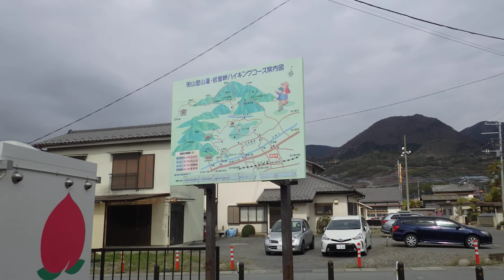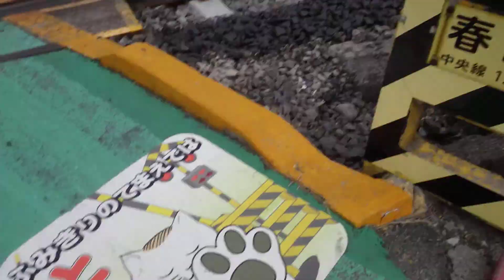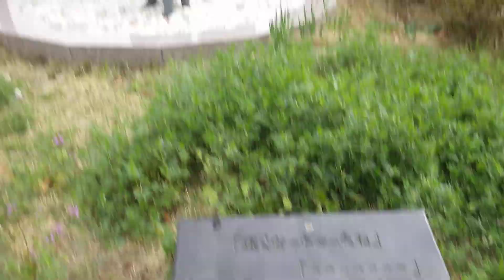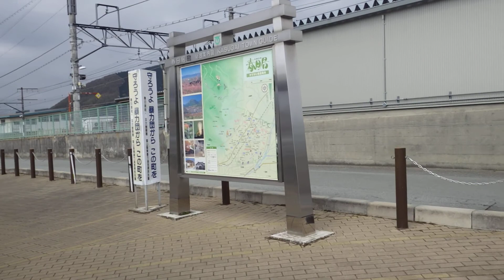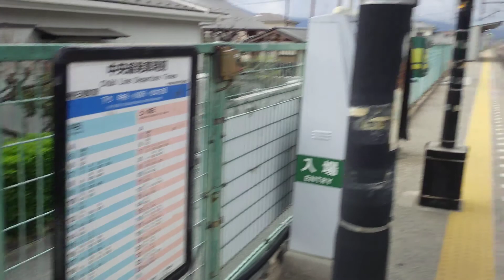春日居町駅 一周/Kasugaichō Station